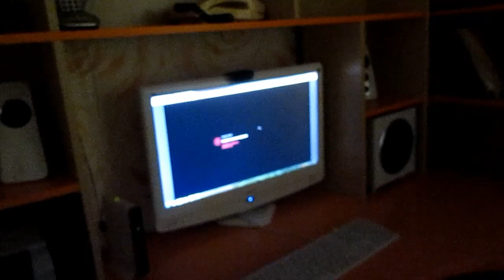✔ КАРАТЭ У СЕНСЕЯ В ДИНСКОЙ ✔ 23 сентября 2017♥